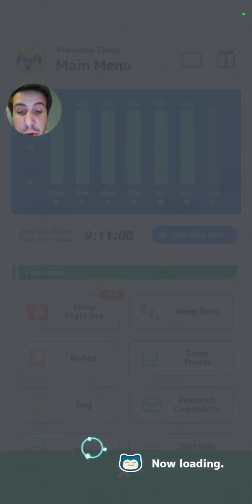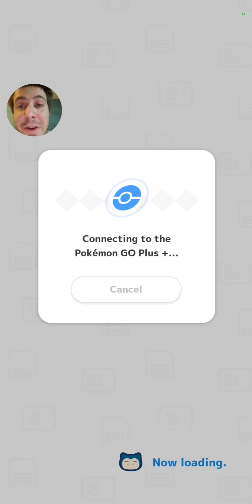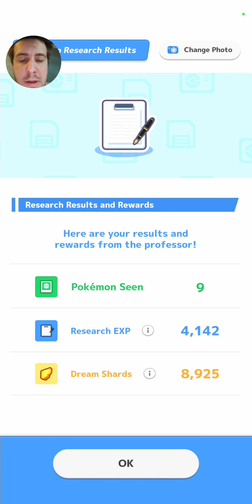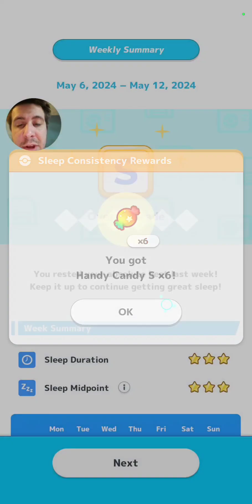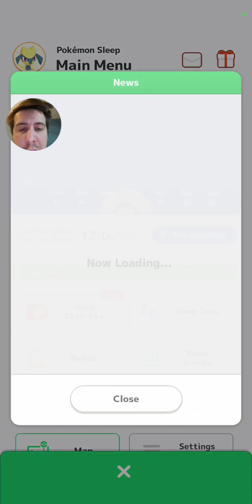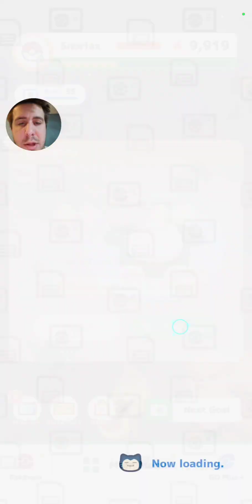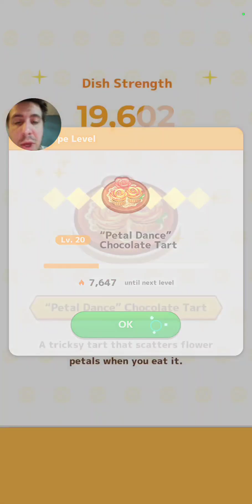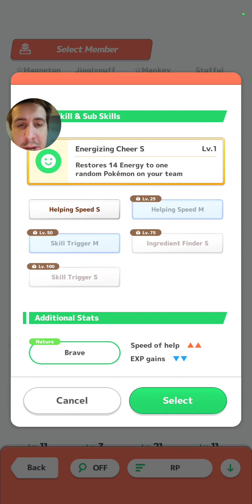This Ninetails Was Super Hungry | Pokemon Sleep (Session 298)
This Ninetails was so hungry i couldnt believe it but we got it recruited. Then we changed islands even though we came back to Taupe Hollow for the week. This is going to be more of a prep week for me for the Entei event coming the following week.

PokeMaster Pook

My Graphic Designers Page On Etsy